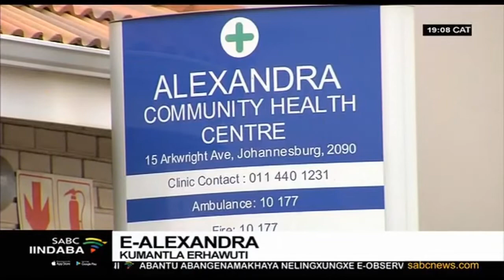Banoloyiko abasebenzi bezempilo eAlex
Abasebenzi bezempilo kuquka nezigulana eAlexandra kumantla esixeko saseRhawutini banoloyiko emva kokuba omnye wooNesi kwiClinic yasekuhlaleni efunyaniswe enentsholongwne yeCorona.Abanye abasebenzi bakhalazela ukuba bengaziswanga ngalomba besithi uyaqhubeka esebenza.

For more news, visit sabcnews.com and also SABCNews SABCIindaba CoronavirusSA on Social Media.